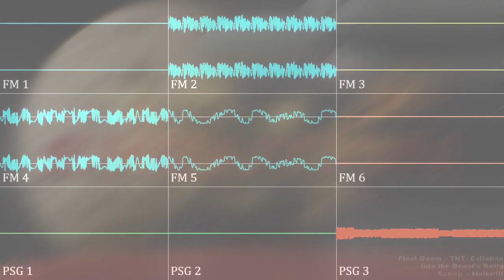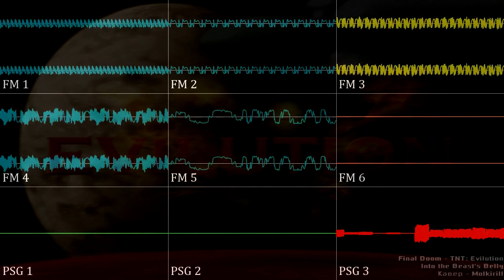[Final Doom] TNT: Evilution - Into the Beast's Belly (YM2612 + SN76489, DefleMask)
Пришло время музыки, которая не относится к Тохо! Сразу сделал кавер на самый крутой трек в одном из моих любимых WADов на Doom, а именно - TNT: Evilution.
Да там не только тема восьмого уровня настолько офигенская, первый уровень тоже звучит так, как будто должен звучать на Сеге! Если полностью перепишу весь саундтрек в Evilution, тогда сделаю WAD с этой музыкой.

Лицензировано под CC-BY-NC-SA 4.0.